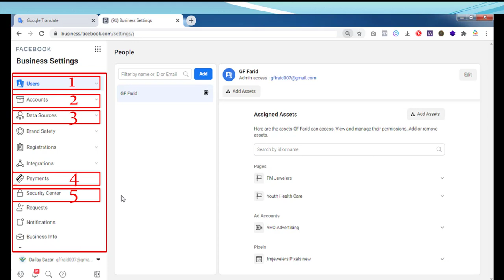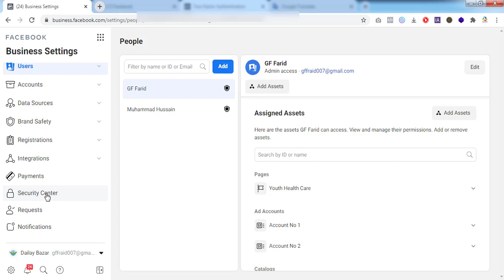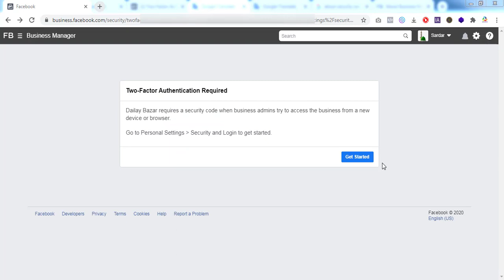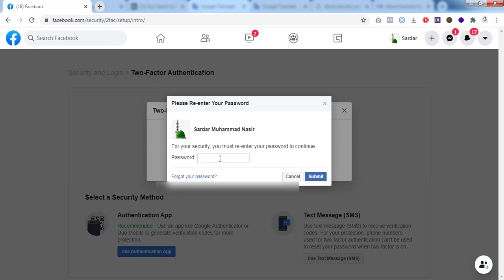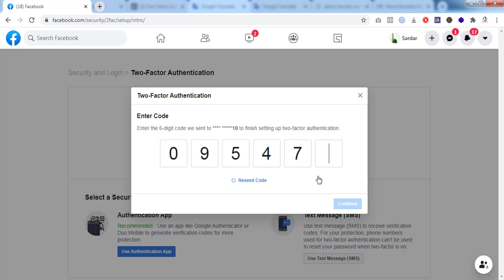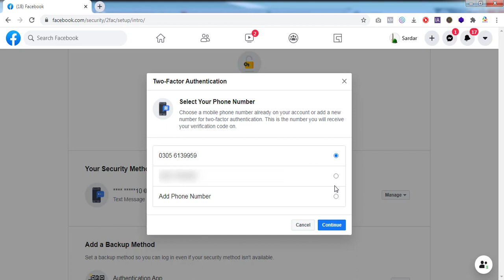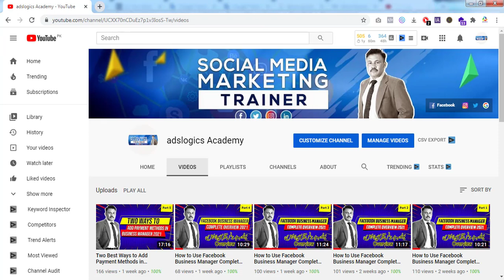How to Secure Your Business Manager and the People Who Manage it | Part 6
Welcome to my tutorial about How to Secure Your Business Manager and the People Who Manage it in 2021.
Today's this video is about How to Secure Your Business Manager and the People Who Manage it. In this video, we will explain some important things. How to Secure Your Business Manager and the People Who Manage it A Step-by-Step Guide.  We are talking How to Secure Your Business Manager and the People Who Manage it in this video. Join Our Most Advanced Facebook Marketing 2020 Beginner to Expert Complete Course. One of the best ways for you to sell products or services to your business in 2020 is through Facebook advertising. In this course, we will teach you the complete Facebook marketing course and by the end of this course, you will become an expert. Facebook has now become an effective platform for advertising. Complete Playlist of Facebook Marketing Complete Course.
How to Secure Your Business Manager and the People Who Manage it